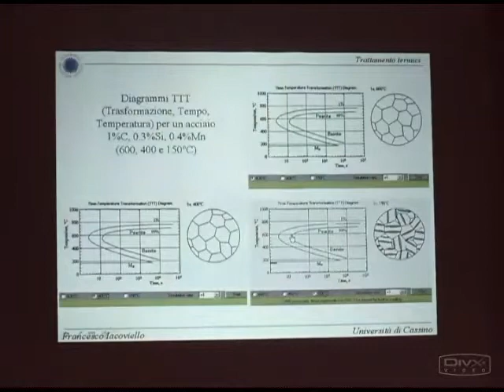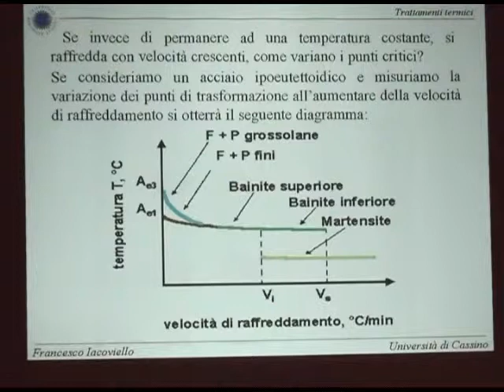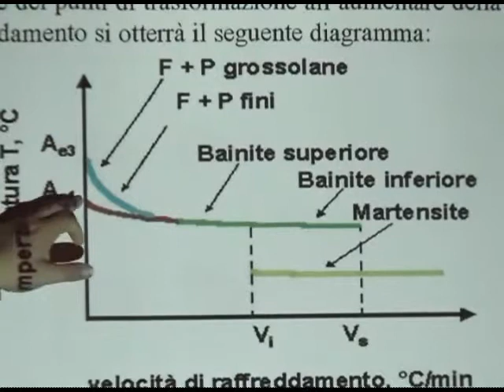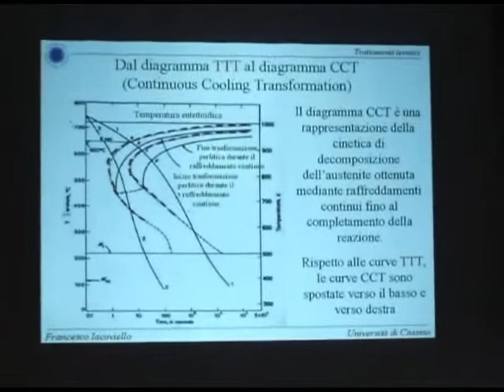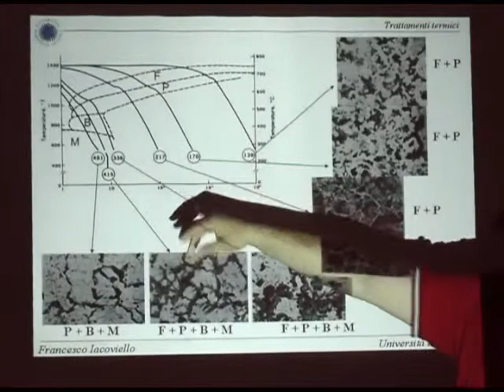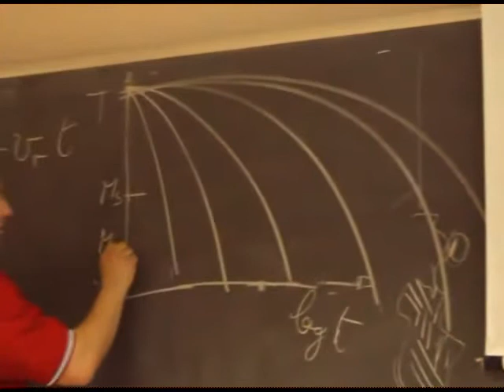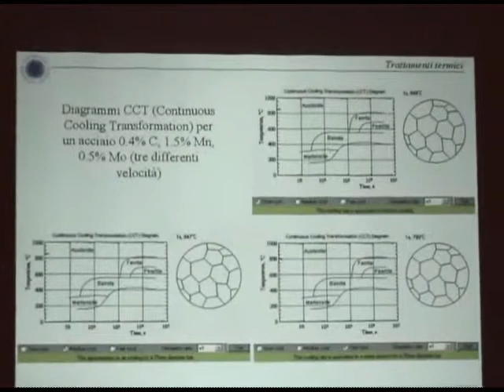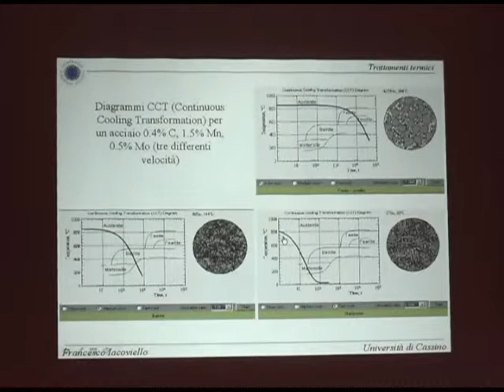Metall I Lezione 12c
Trattamenti termici (Diagrammi CCT)